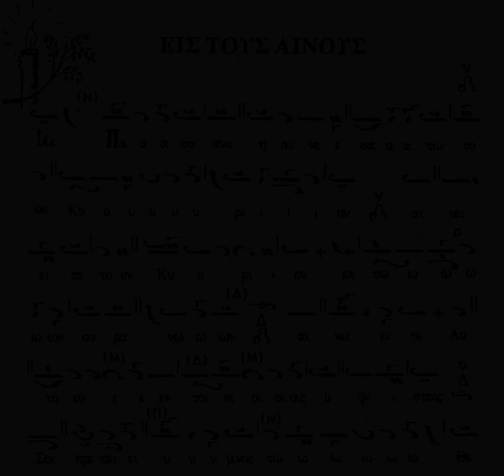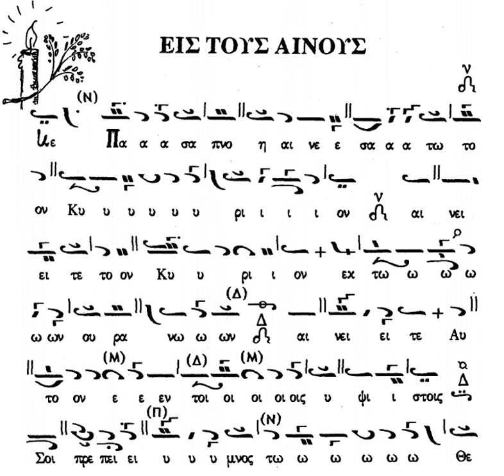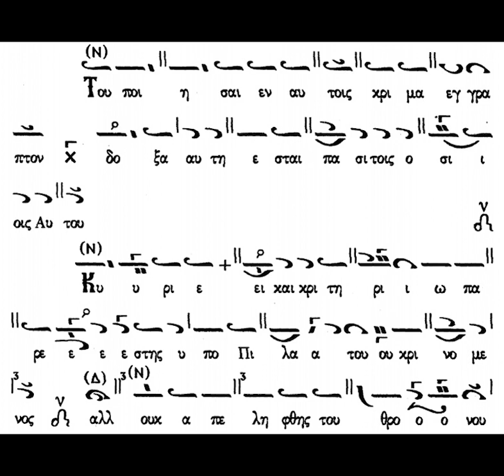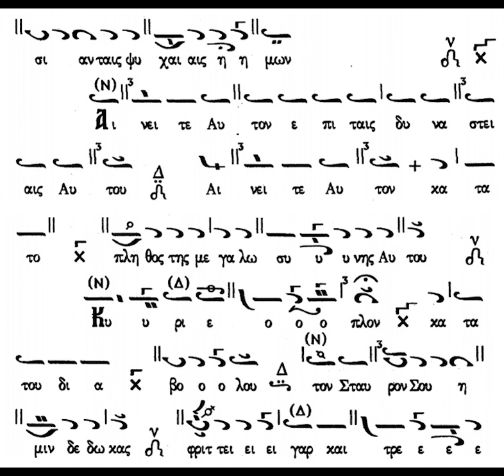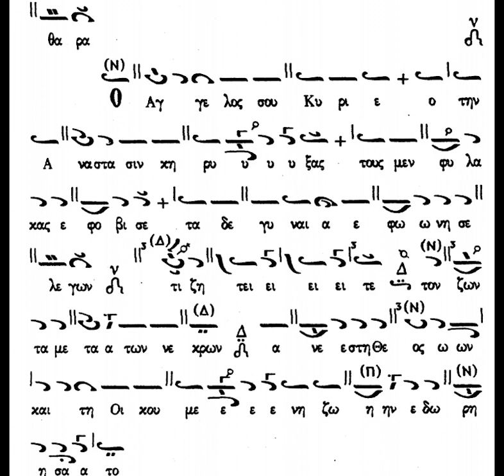ΑΙΝΟΙ ΗΧΟΣ ΠΛ Δ' - ΧΑΡ. ΤΑΛΙΑΔΩΡΟΣ - Κ. ΛΙΟΛΙΟΠΟΥΛΟΣ (ακολουθία) 28-11-1982 (μέρος Α')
Ο αείμνηστος Άρχων Πρωτοψάλτης της Ιεράς Αρχιεπισκοπής Κωνσταντινουπόλεως Χαρίλαος Ταλιαδώρος και ο αείμνηστος Άρχων Μαΐστωρ της Μ.τ.Χ.Ε. Κωνσταντίνος Λιολιόπουλος και επί σειρά ετών Λαμπαδάριος και στενός συνεργάτης του λέοντα της Ψαλτικής μας Τέχνης ψάλλουν τα Πασαπνοάρια και τα τέσσερα πρώτα στιχηρά των αίνων σε ήχο πλ. δ'. Η ηχογράφηση έγινε στις 28 Νοεμβρίου 1982.

Καλή ακρόαση!!!